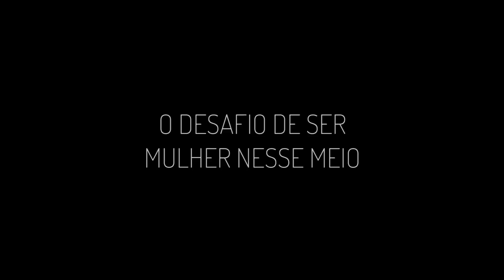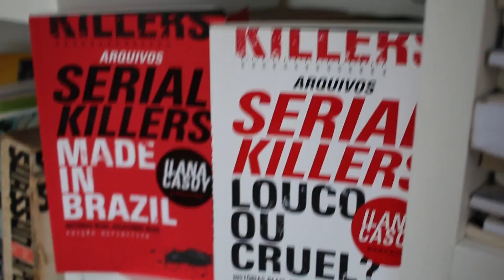ILANA CASOY | UM CAFÉ COM ELAS #01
Um Café Com Elas é uma websérie do blog Um Café Pra Dois, que nasceu com o objetivo de compartilhar com o mundo histórias de mulheres inspiradoras. No primeiro episódio, conversamos com Ilana Casoy, que é criminóloga, escritora e considerada a maior especialista em serial killers do Brasil. Na entrevista, Ilana falou sobre sua carreira, suas experiências, seus planos para o futuro, entre outros assuntos.

A websérie Um Café Com Elas é produzida pelo CItrus Content Lab e tem o apoio do InovaSocial, canal de conteúdo do Instituto Sabin.